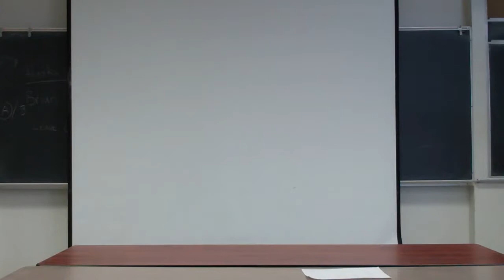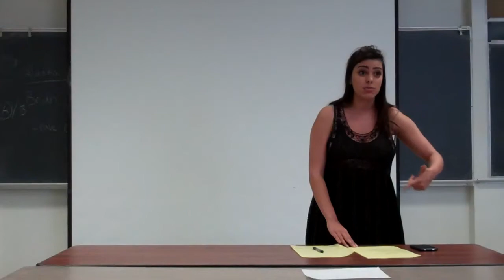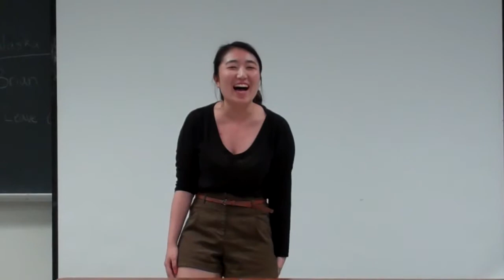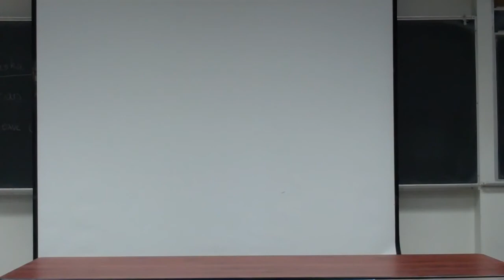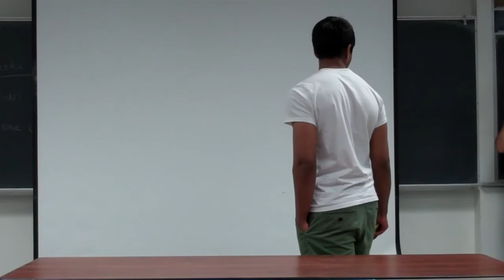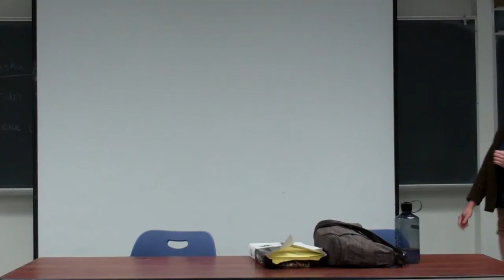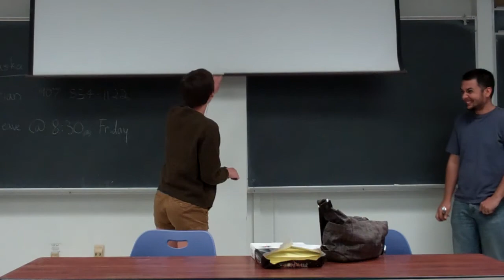UCLA DEBATE ON DEATH ROW MEDICAL EXPERIMENTATION 4/4/15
UCLA DEBATE UNION, DEBATE ON DEATH ROW MEDICAL EXPERIMENTATION, 4/4/15,STOP AND START WITH CRITICISM